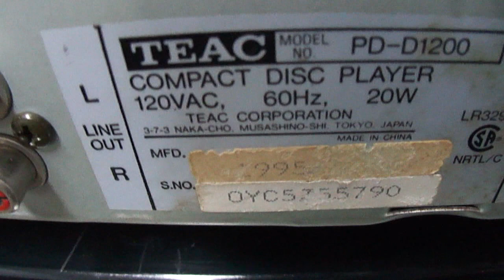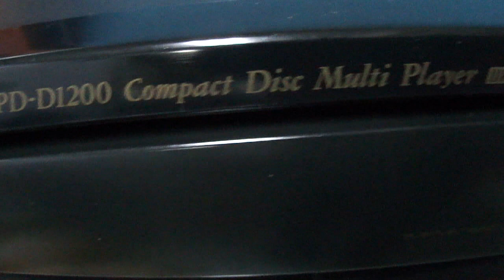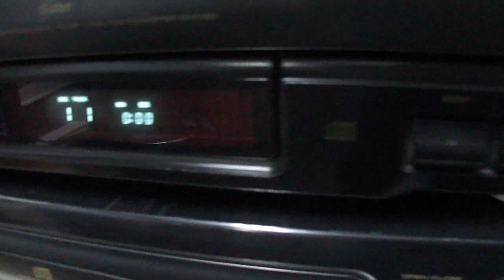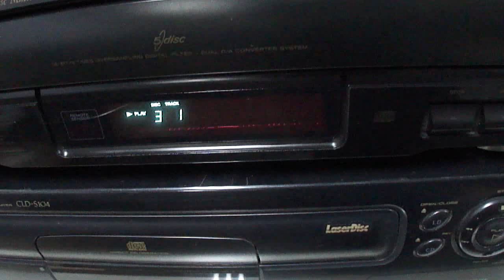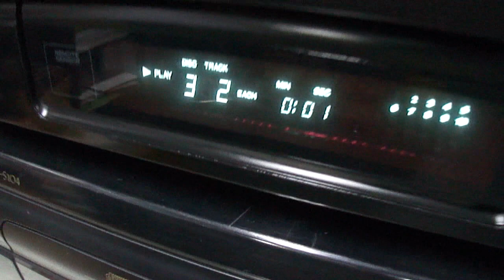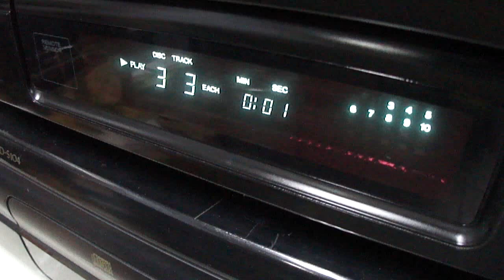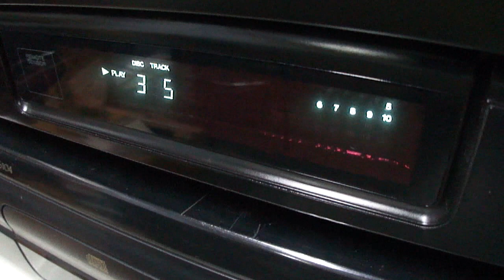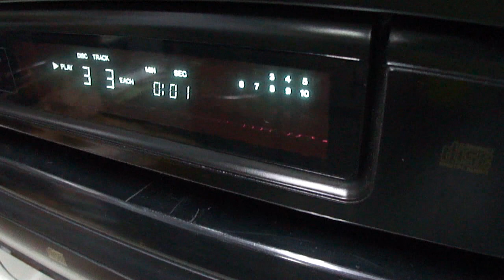O Rei do Som - CD Player Teac PD-D1200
CD Player Teac PD-D1200